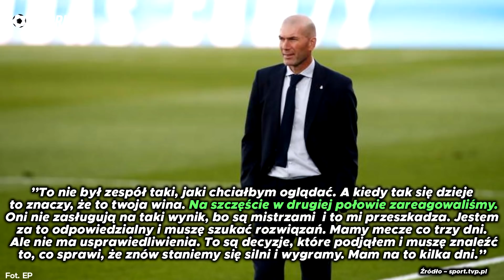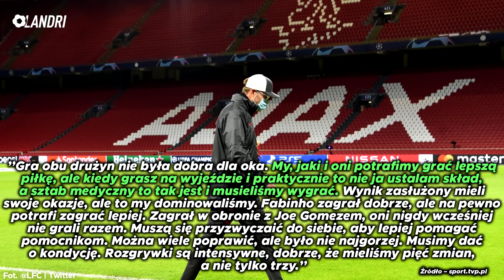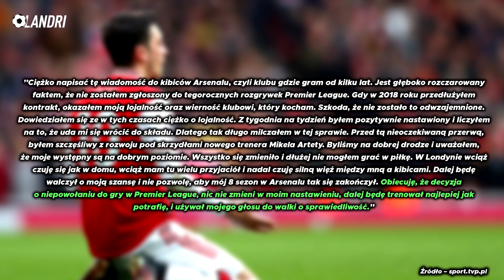Klęska systemu VAR! Brzydki FAUL! Fabinho BOHATEREM Liverpoolu! Bayern 4:0 Atletico Madryt | LANDRI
➡️ 0:00 | Wstęp!
➡️ 0:42 | Real Madryt przegrywa z rezerwami Szachtara Donieck
➡️ 2:10 | 4:0! Bayern Monachium pokonał Atletico Madryt! Piękny gol Tolisso
➡️ 3:20 | Klęska systemu VAR! Sędziowie nie widzieli FAULU!
➡️ 4:46 | Liverpool pokonał Ajax! Fabinho BOHATEREM meczu!
➡️ 5:53 | Mesut OZIL nie zgłoszony do rozgrywek Premier League! Piłkarz wystosował oświadczenie!

Źródło: imago, Actionimages, Getty Images, AFP, REUTERS, DPA, ACTION IMAGES, Insidefoto, AP, PA